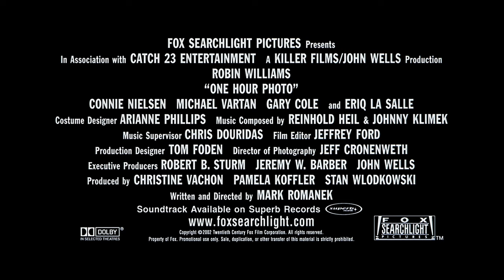One Hour Photo (2002) ORIGINAL TRAILER [HD 1080p]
Directed by Mark Romanek. With Robin Williams, Connie Nielsen and Michael Vartan.
One Hour Photo Blu-ray
One Hour Photo DVD

AKA:
Baskı
Câmara Indiscreta
Foto studio
Fotografije za jedan sat
Kiirfoto
Nuotrauka per valandą
Ich beobachte dich
Photo obsession
Retratos de uma Obsessão
Retratos de una obsesión
Skoteinos thalamos
Stalker
Sötétkamra
Tunnin kuva
Zabranjene fotografije
Zdjecie w godzine
Σκοτεινός θάλαμος
Експресно фото
Фото за час
ストーカー
عکس یک‌ساعته
스토커
不速之客